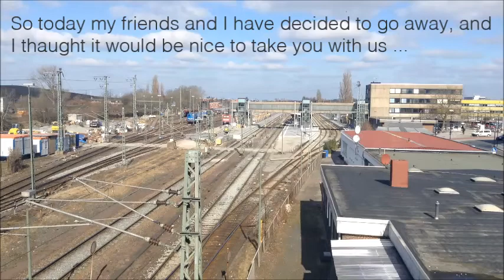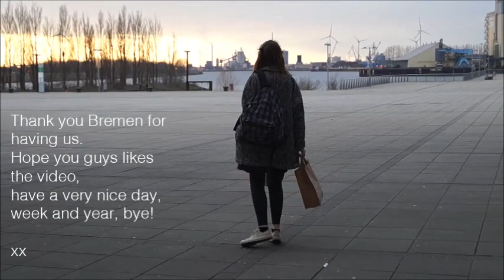A day off in Bremen | Erasmus life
My friends and I decided to go on a "surprise" trip for the day, so we jumped into a train and decided once we were in the train where we would stop. We had a very good day, and I decided tot ake you along with me, enjoy,
xx